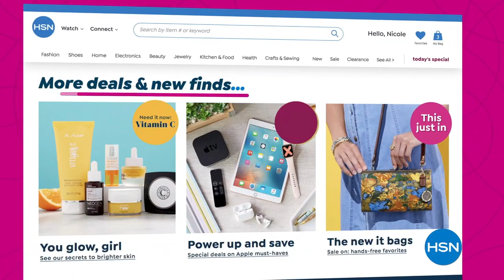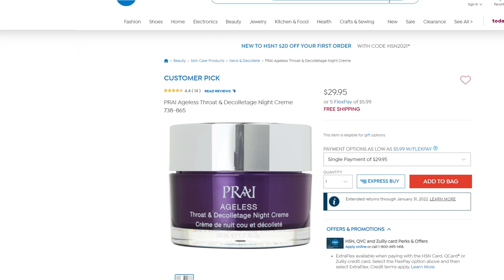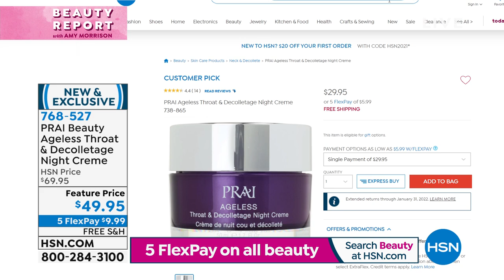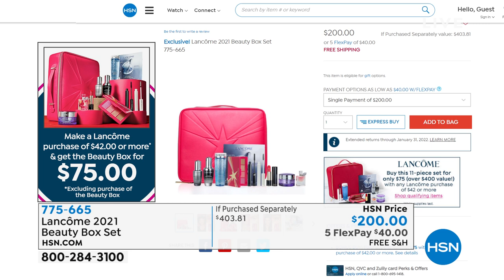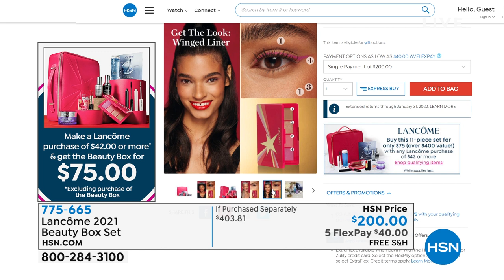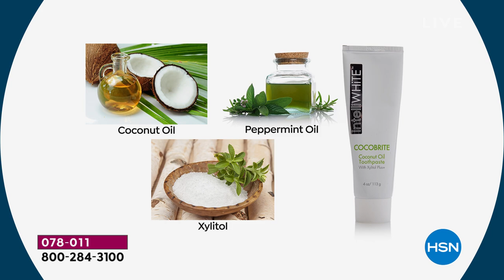HSN | Beauty Report with Amy Morrison 10.06.2021 - 09 PM